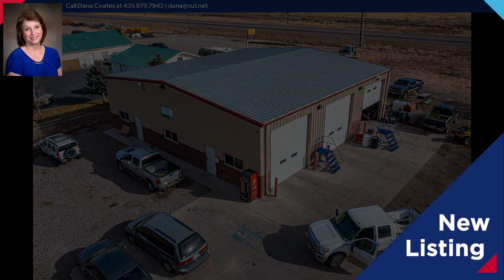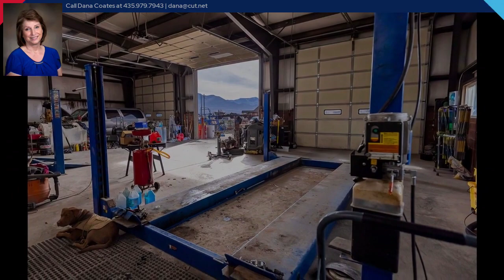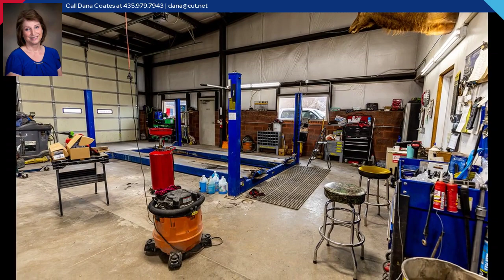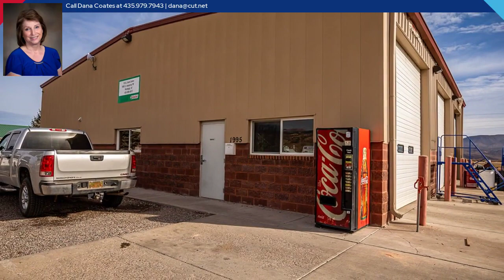1995 S Industrial Rd, Richfield, UT 84701